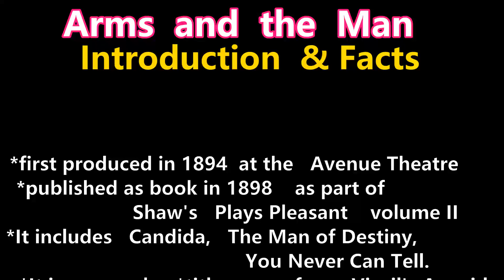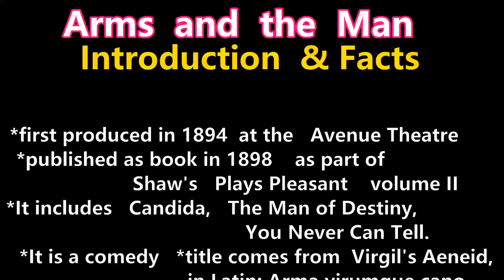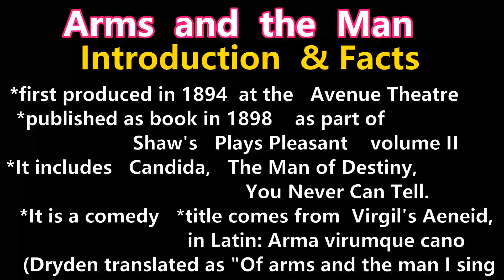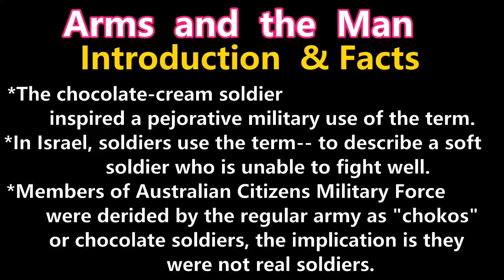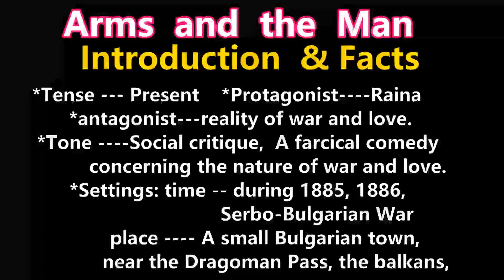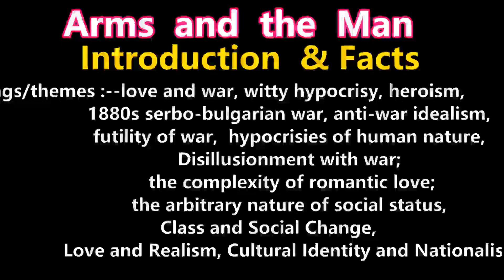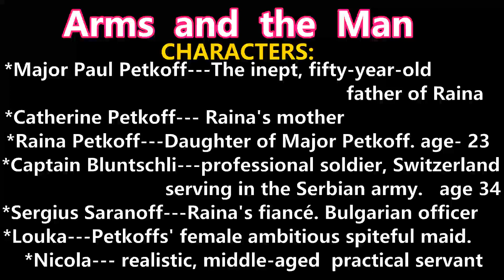Arms And The Man by G B Shaw | play Arms and the man by shaw | ARMS AND THE MAN drama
আরমস এন্ড দ্যা ম্যান । Arms and the man by G B Shaw | Arms and the man in bengali | Arms and the man Symmary
Arms and The Man by George Bernard Shaw - Act 1 - Summary - বাংলা লেকচার – Drama in Bengali
Arms and the Man by George Bernard Shaw Summary in Bangla |বাংলা সামারি | Bengali Lecture
Arms And The Man by George Bernard Shaw.Bengali lecture Part-1,Background,Setting,Characters & Theme
this video is about Arms And The Man by George Bernard Shaw.
this video is about a play by shaw
education based on a drama Arms and the Man
tutorial.
Arms and the Man Bangla Summary | Bengali Summary of Arms and the Man by G.B. Shaw
intertainmrnt.
Arms and the Man Summary | George Bernard Shaw | Arms and the Man বাংলা লেকচার |
tapan kumar kundu
learning.
literature.
grammar. news